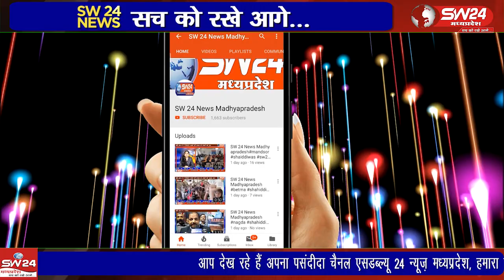जनपद ऑफिस में ज्यादर कर्मचारी कार्यालय में नही आते,बारह बारह बजे तक तो कार्यालय का ताला भी नही खुलता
मध्यप्रदेश के पीडब्ल्युडी राज्य मंत्री सुरेश धाकड़ के ग्रह नगर की पोहरी जनपद कार्यालय में कर्मचारियों की मनमानी का मामला सामने आया है  यहां जनपद ऑफिस में ज्यादर कर्मचारी कार्यालय में नही आते तो वही बारह बारह बजे तक तो कार्यालय का ताला भी नही खुलता।
शिवपुरी से युसूफ खान की रिपोर्ट